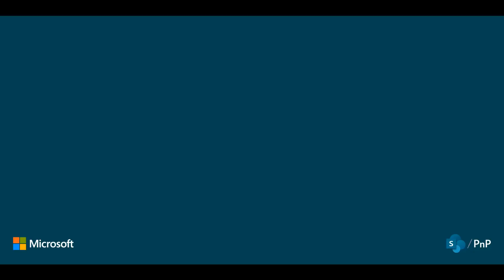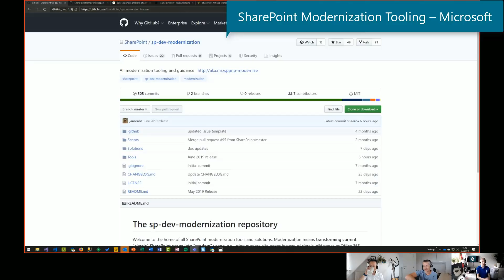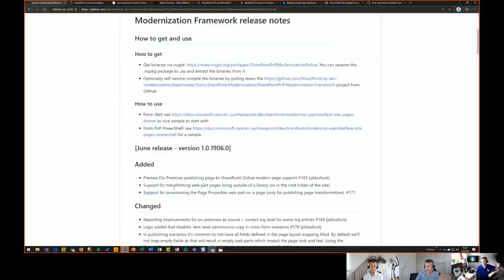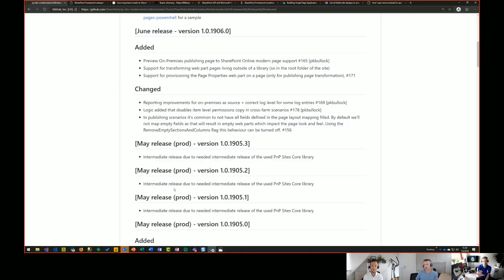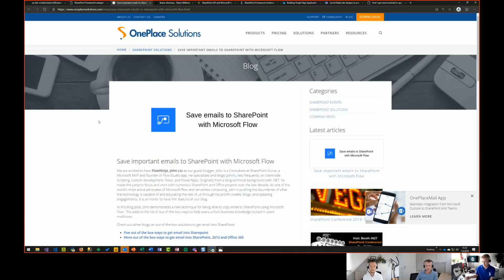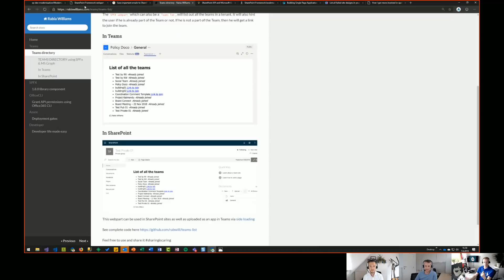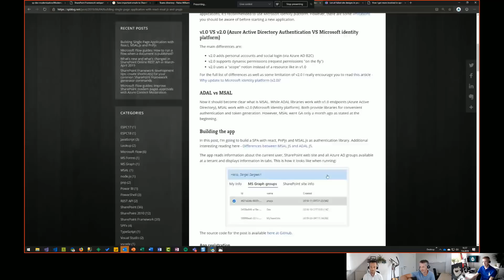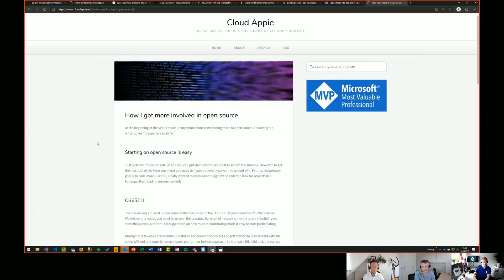SharePoint Dev Weekly - Episode 43 - 11th of June 2019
SharePoint Dev Weekly is a weekly video chat where Vesa and Waldek are talking about the latest news and topics around the SharePoint dev area.

If you want your article or sample mentioned, please use the SPDevWeekly hashtag on Twitter for letting us know.

This video was recorded on Friday 7th of June 2019.

You can find more details on the weekly summary from the SharePoint Dev blog More details on the SharePoint Dev community available